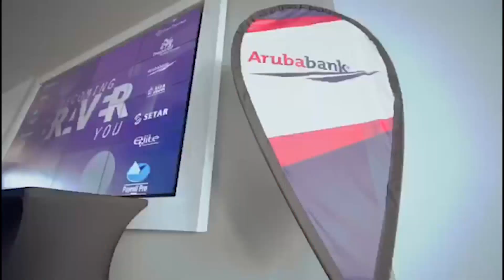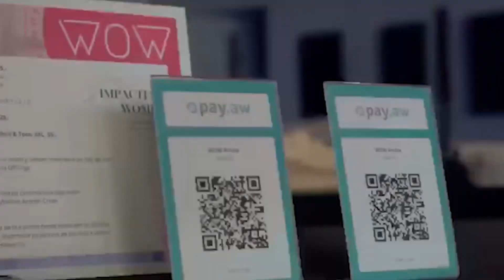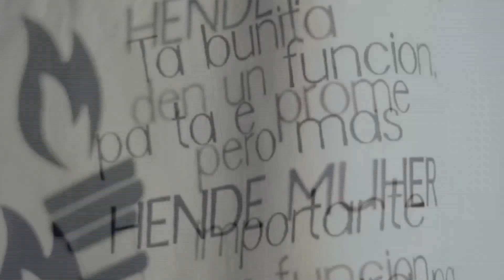WOW The Power Within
Durante conferencia di prensa e organisacion WOW Aruba a comparti mas informacion tocante e di 3 edicion di e conferencia esta “The Power Within”. Gilliany Oduber di WOW Aruba  a comenta cu e conferencia educativo lo conta cu oradornan local y internacional. Ademas e la agrega cu e conferencia lo tuma luga 4 di mei y lo tin un costo di 125 florin. Gilliany Oduber ta elabora mas…